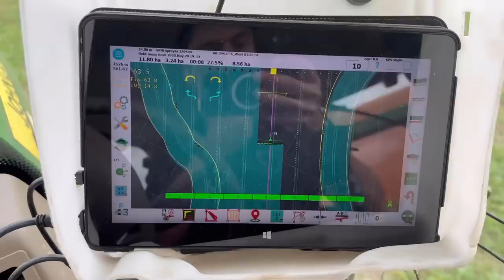The day after the night before! Spraying, Cattle and Making Sticks!